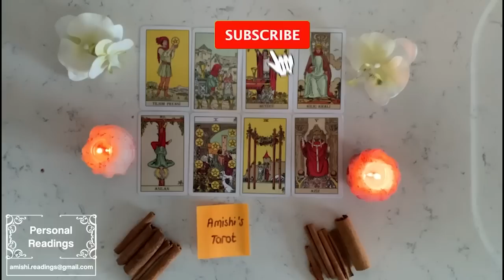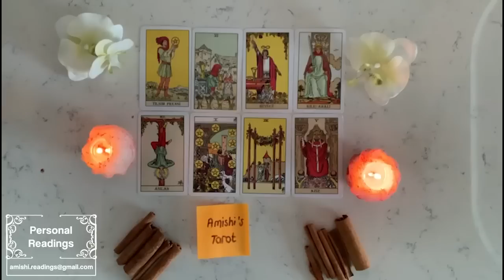Aquarius 🤞🏻 Coming back to offer you something big, showing you they can be the one for you👀